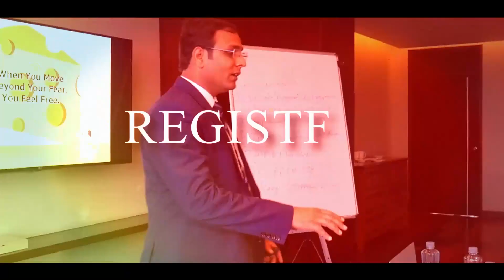How to Create Your Destiny Using The Power of Words | शब्दों का जादू | BSR | Motivational Speaker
Register Free for 30 Days Workshop -

To join our Telegram Group for (ThinkRich Game)

Words are so important. We forget that sometimes. We forget how dangerous and beautiful words can be. Simple words can completely change your life. Yes, words are important because we need them to communicate but the way that words are presented, spoken, and written are a whole different level of communication.
 How beautiful and how destructive they can be. These lines are not inspirational or motivating. I don't think they are meant to be. I think these lines were written in order for you to really feel something and oh boy I felt it all. That's what poetry does. It makes you feel things and you just sit there with your feelings, drowning.
This video clip is taken from The Magic of ThinkingRich Workshop

Bhupendra Singh Rathore (BSR) is India's No 1 Breakthrough Strategist & Millionaire Coach.